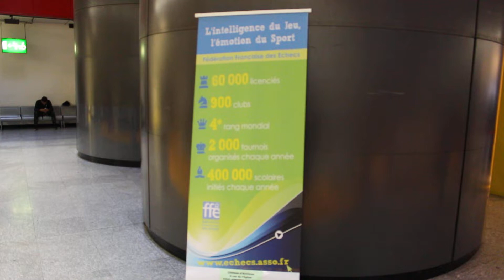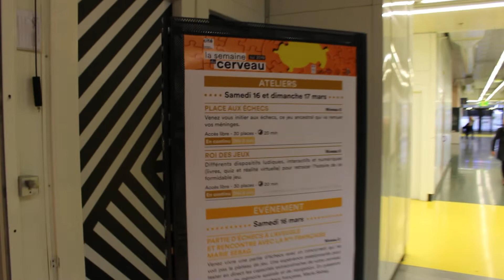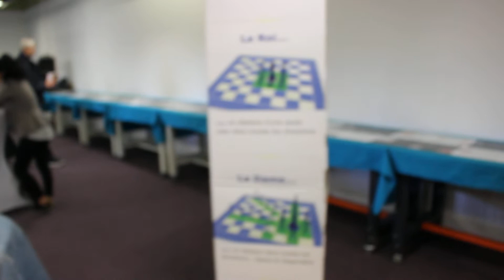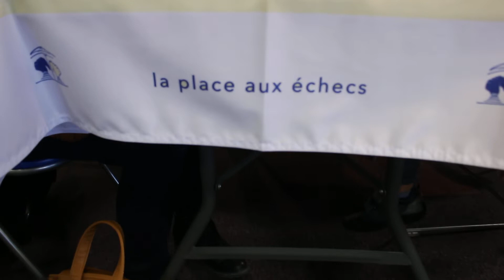Cité des Sciences Paris La Villette 17 mars 2019 (1)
Une visite dans l'espace "échecs" de la FFE à la cité des sciences de Paris dans le cadre de la semaine du cerveau 16 et 17 mars 2019